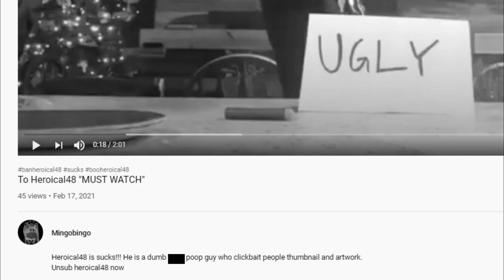Beating a Roblox Hater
Hey everyone, welcome to another special video. Many haters has been posting a lot of hates about me and others.